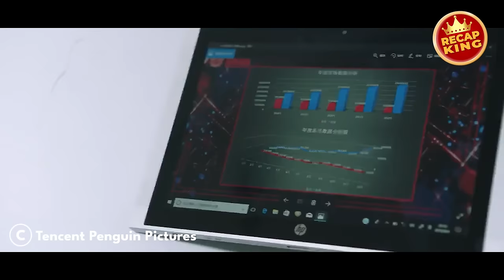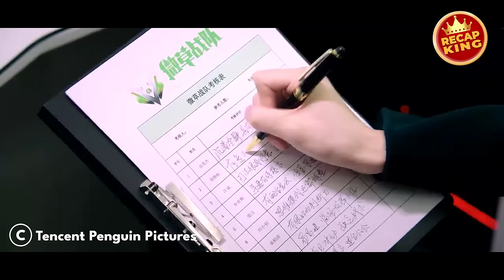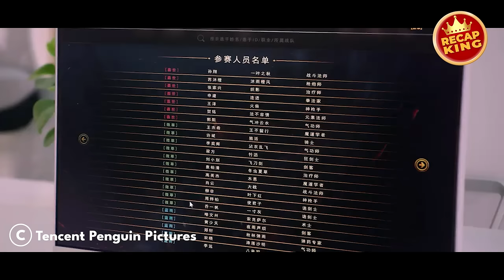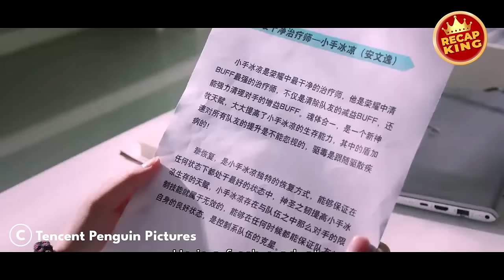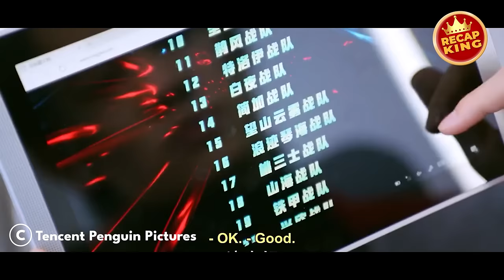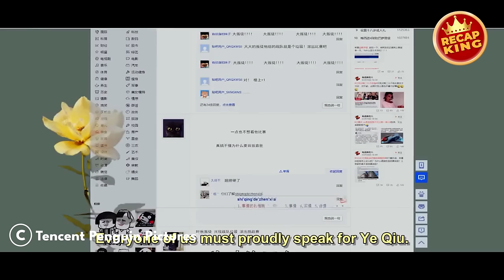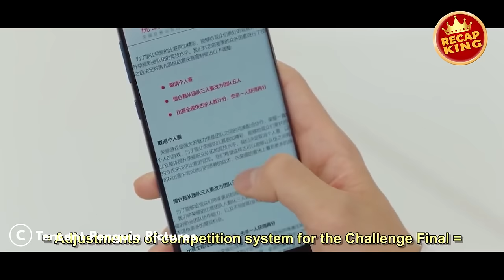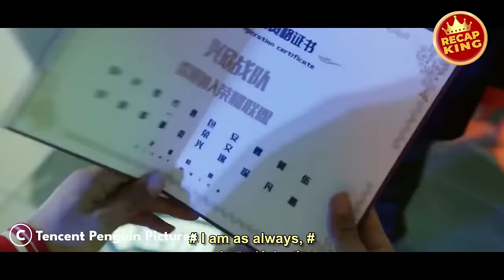Disguised as an internet cafe keeper, he turns out to be a top national esports player